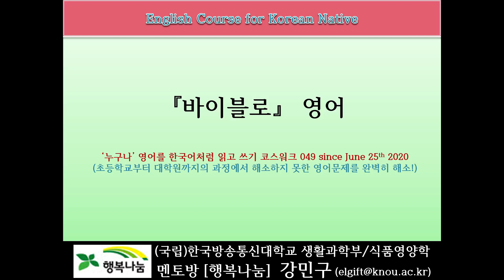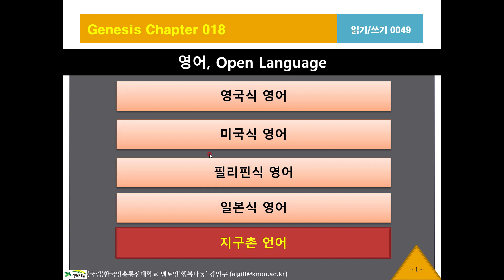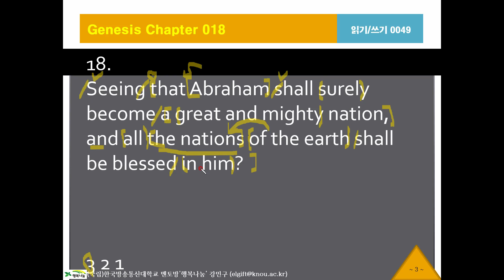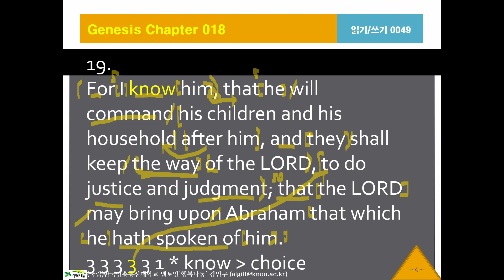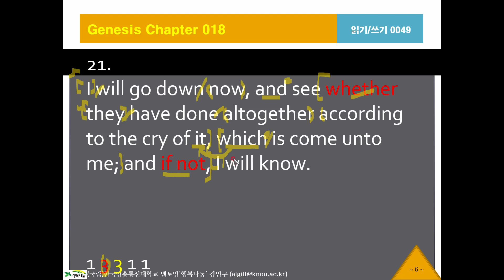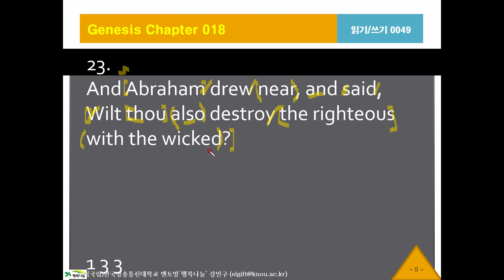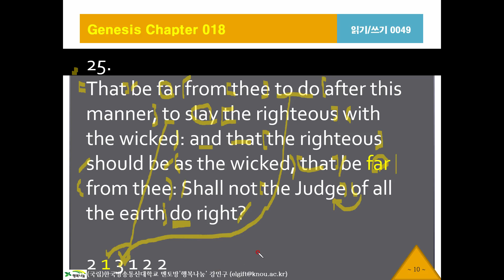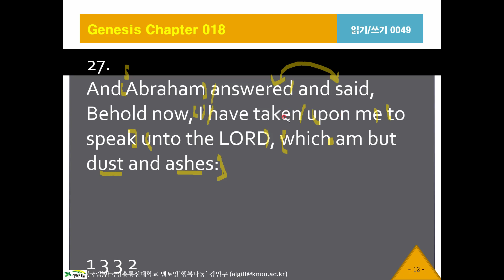바이블로49, 창세기18장18절, KJV, 영어성경, 흠정역, 성경공부, 영어해석원리, 영작문원리, 영어구조분석, 성경으로 영어공부, 영어로 성경공부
한국어 네이티브를 위한 영어성경, 킹 제임스 버전, King James Version English Bible Study, 쉬운 영어학습법